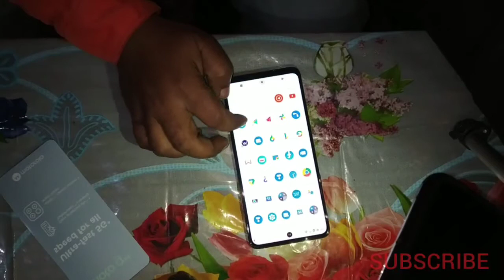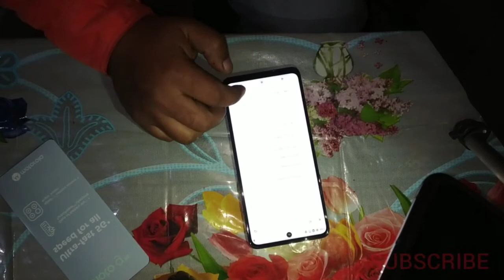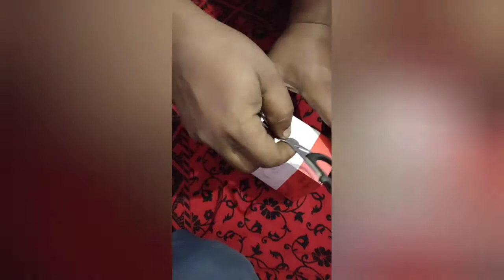moto g 5g mobile unboxing| moto g 5g cheapest phone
ess video me aap dekh sakte hai ki maine moto g 5g aur OnePlus airbuds ki unboxing ki hai.
moto g 5g ka camera itna must nhi hai aur agar aap accha headfone bhi use kar rhe hai to must sound ka base nhi hai isme inbuilt equaliser itna must nhi hai agar aap other equaliser app use karenge to accha music ka annad utha sakte hai.